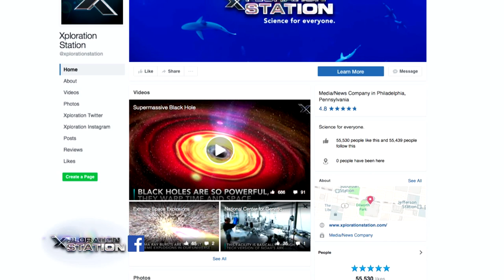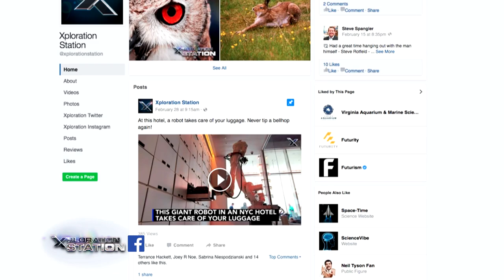Amazing Trip to Fiji With Philippe Cousteau!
Xploration Station is looking for our next StudentExplorer! Are you passionate about exploring our planet and understanding our world through travel and science? Would you like to pursue a career in earth science and/or science communication?

One student will win an all-expenses-paid expedition to exotic Fiji to participate in Outrigger's Castaway Island, Fiji’s world-renowned OZONE coral reef conservation program alongside Philippe Cousteau. In addition to working with OZONE, the winner will explore the pristine nearby waters with Philippe Cousteau on a incredible dolphin safari excursion.

The entire experience will be featured on a special episode of Xploration Awesome Planet, where the winner will get the opportunity to appear onscreen as a guest co-host alongside Philippe.

Travel and filming for this episode is tentatively scheduled for three days during May 4th, 2018 – May 10th, 2018 – to apply the winner MUST be available to travel and film in Fiji during that time.